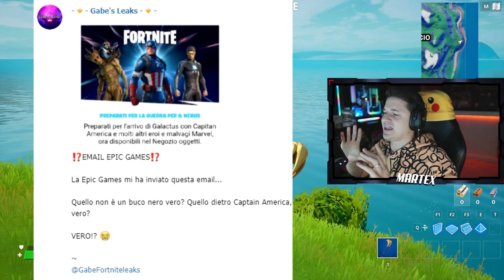COSA GUARDANO GLI SCAGNOZZI FUORI DALL'ISOLA DI FORTNITE?!